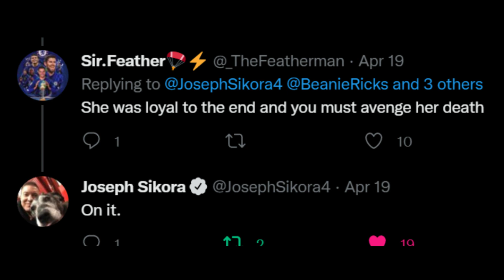Liliana: A Missed Opportunity | Tommy Egan Power Book 4 Force Ep. 10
Hey welcome back guys! In today's Power Book 4 Force video, we'll analyze the death of Liliana in Power Force Episode 10, and assess whether her demise was carried out prematurely.

What did you think of the Power Force season finale? How did Tommy's first solo season pan out in your opinion?

Narrated by Rudy P. Magic